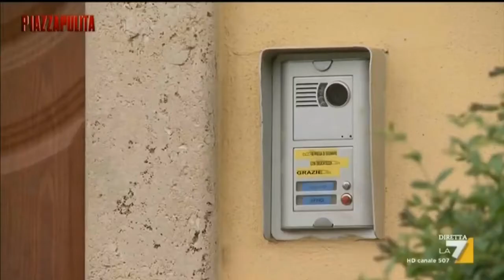Autista parroco Capo Rizzuto aggredisce troupe La7. Carabinieri giustificano: c'è tensione in paese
L’autista del parroco di Capo Rizzuto, arrestato per la truffa del Cara di sant’Anna organizzata dal clan della ‘ndrangheta Arena, prima da un sportellata al giornalista, poi cerca di investire la troupe de La7. I Carabinieri, invece di recarsi subito dall’aggressore e di offrirsi di proteggere la troupe invitano i giornalisti a fare in fretta e giustificano quanto successo dicendo che “c’è tensione in paese”